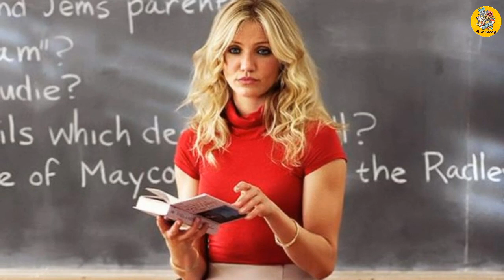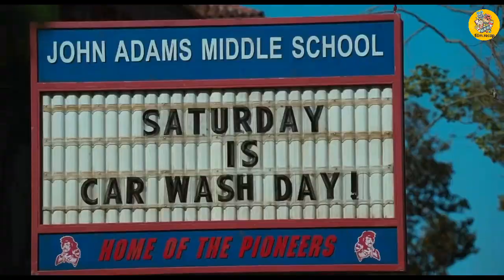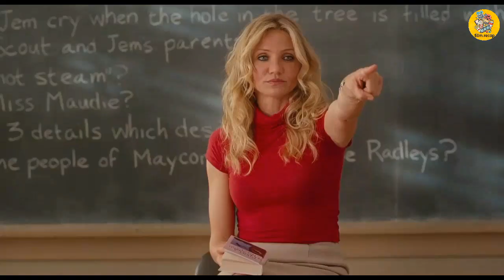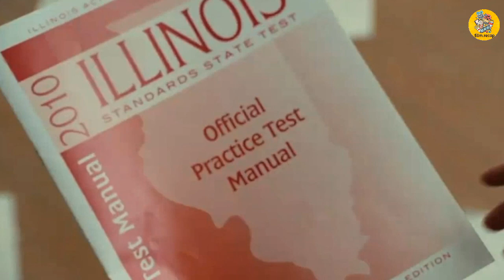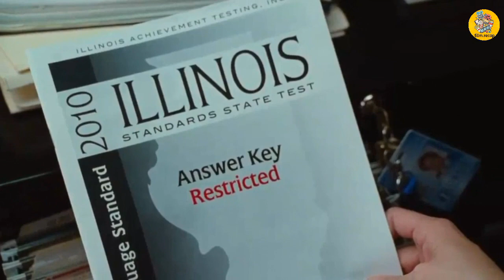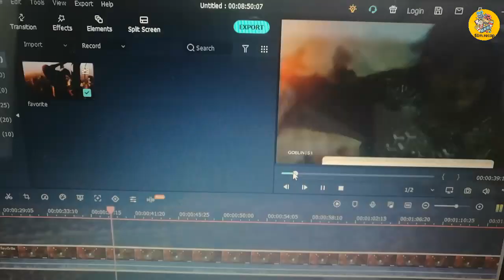🤣فیلم کمدی خنده دار،معلم هرکار می کنه تا سایزش 80 بشه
الیزابت هالسی (کامرون دیاز) یک معلم دبیرستان است که توجه زیادی به کارش ندارد، الکل زیاد مصرف می‌کند، ماریجوانا می‌کشد و سرکلاس همیشه خواب است. او قصد دارد تا کارش را کنار بگذارد و با نامزد ثروتمندش ازدواج کند، اما نامزدش با او به هم می‌زند و او مجبور می‌شود به کار معلمی ادامه دهد. هم‌چنین او برای عمل جراحی و بزرگ کردن سینه‌هایش (برای این که یک مرد پولدار دیگر را به تور بیندازد) نیاز به پول دارد.
فیلم بدون سانسور
اسم فیلم:Bad Teacher
سال:2011
امتیاز:5/6
🔰فیلم های کمدی دیگه کانال
سلاااام دوستان خوبم.احوالتون؟امیدوارم که حالتون عالی باشه❤️
من وقتی دانشجو بودم و خیلی فرصت نمی کردم فیلم ببینم یا اصلا نمیدونستم چه فیلمی خوبه که دانلودش کنم و ببینمش با خودم میگفتم کاش یکی بود که برام فیلم خوبی رو تعریف می کرد که من اگه خوشم اومد برم دانلوش کنم و ببینم.
جالا من که اسم سمیرا داخل این کانال (فیلمریکپ) براتون بخشی از فیلم ها ی قشنگ رو میگم تا شما هم اگه وقت ندارید اما دوس دارید فیلم تماشا کنید،حداقل فیلم رو بصورت  جمع وجور برا خودتون تماشا کنید..
داخل کانال من فیلم هایی رو با موضوعات مختلف و جذاب می تونید تماشا کنید و لذتش رو ببرید و زمانتون رو سیو کنید.پس حتما کانال من رو سابسکرایب کنید و من رو به دوستانتون معرفی کنید.😍❤️🙏
آدرس شبکه های اجتماعی من:
کانال تلگرام فیلمریکپ که می تونید فیلم ها رو با زیرنویس بدون سانسور ببینید:👇🌹

filmrecap
فیلمریکپ
نقد فیلم
معرفی فیلم
داستان فیلم
فیلم ایرانی
فیلم خارجی
فیلم طنز